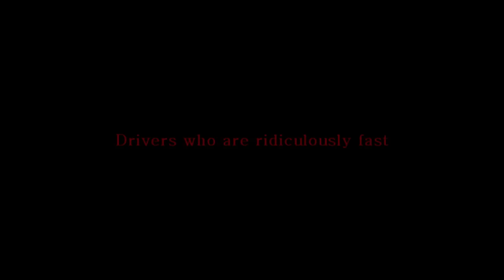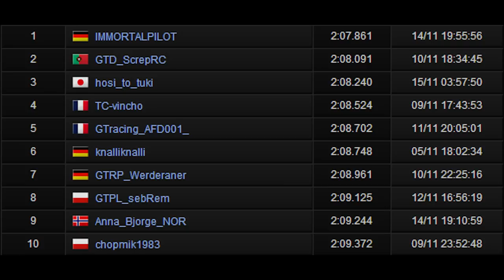IMMORTALPILOT World Record Seasonal Event 48 Cape Ring Gran Turismo 5 2:07.861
The World Record time IMMORTALPILOT set during the 48th Seasonal Event on Gran Turismo 5 on the Cape Ring. It's an incredible time, he was the only one who got under 2:08.000!

IMMORTALPILOT drives in with Tony Kart in Rotax Max Senior, He is yet to become an F1 driver!

Video edited by SweetActivity visit his channel for some professional Gran Turismo 5 montages!